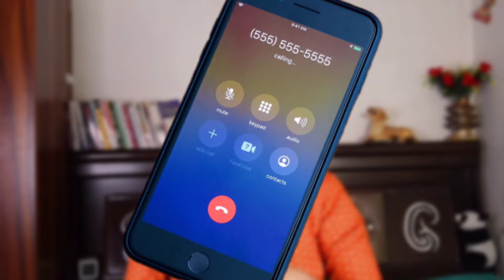Ex गर्लफ्रेंड / बॉयफ्रेंड लौटकर जरूर आता है 😃 || When does Ex Girlfriend/ Boyfriend Come Back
Ex गर्लफ्रेंड / बॉयफ्रेंड इसलिये लौटकर जरूर आता है  || That's Why Ex Definitely Comes Back

to book a paid consultation call with "diltalks"

Every Wednesday I answer any question asked by you.

Instagram I'd